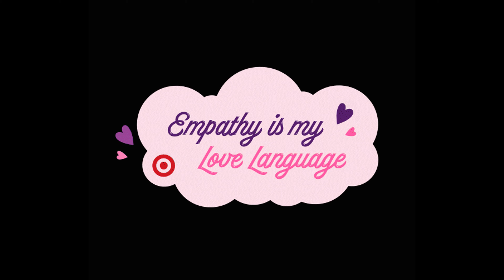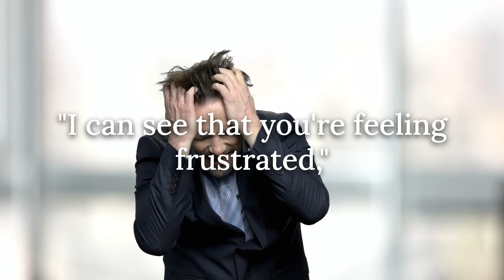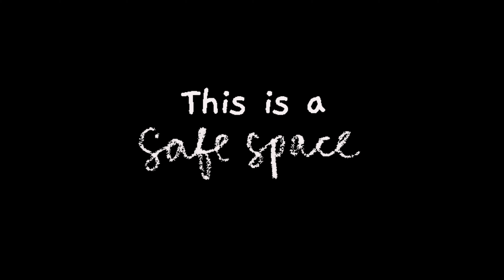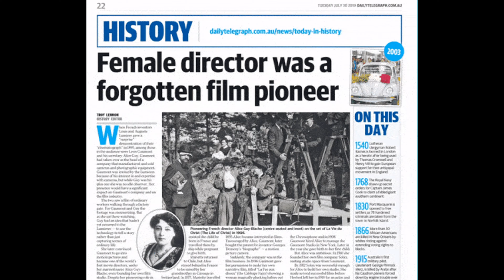Master the Art of Empathy: Unleash the Power to Connect, Understand, and Transform Your Relationship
In today's clip of "Seeking Wisdom," from the episode titled "The Power of Empathy: Building Stronger Connections," we explored the art of developing empathy skills. Here's a summary of the key points discussed:

1. Active Listening: Actively listen to others by being fully present, maintaining eye contact, and reflecting back their words to demonstrate understanding. This creates a space for individuals to express themselves authentically, feel heard, and deepens our understanding of their experiences.

2. Perspective-Taking: Put yourself in someone else's shoes to understand their thoughts, feelings, and experiences. Imagine how the other person perceives the situation, considering their background, beliefs, values, and personal history. This exercise broadens our understanding and fosters empathy by expanding our awareness of diverse viewpoints.

3. Validating Emotions: Acknowledge and accept the emotions expressed by others without judgment or dismissal. Show empathy by expressing understanding and empathy for their feelings. Validating emotions helps individuals feel heard, seen, and validated, strengthening the empathic connection and building trust.

4. Practicing Empathic Language: Use language that conveys empathy and compassion. Avoid dismissive or judgmental statements and instead offer supportive and understanding responses. Empathic language creates a safe space for individuals to open up and facilitates a deeper connection.

5. Engaging in Role-Play: Take turns assuming different roles in a hypothetical scenario with a partner. By immersing ourselves in these roles, we gain a firsthand experience of what it feels like to be in someone else's shoes, fostering empathy and understanding.

6. Exposure to Diverse Perspectives: Seek exposure to diverse perspectives, experiences, and cultures through literature, films, documentaries, or other forms of media. This broadens our worldview, challenges preconceptions, and promotes empathy and understanding for individuals with different lived experiences.

7. Mindful Self-Reflection: Regular self-reflection is essential for developing empathy. Reflect on your own thoughts, feelings, and biases. Engage in introspection to identify any barriers to empathy, such as judgment or prejudice, and work on overcoming them. Cultivate self-awareness and a genuine curiosity about others.

Developing empathy is an ongoing practice that requires patience, intention, and self-reflection. By actively incorporating these strategies and exercises into your daily life, you can cultivate empathy and deepen your understanding of others. Empathy is a transformative skill that enriches relationships, fosters connection, and promotes a more compassionate and inclusive world.

Join us on "Seeking Wisdom" for more enlightening discussions and practical wisdom. May empathy guide your interactions and bring forth a world filled with kindness, understanding, and profound connections!

Series: Seeking Wisdom
Clip from Ep. 4 "The Power of Empathy: Building Stronger Connections"

Song: At First Sight
Artist: Just Wisdom

Created by: Just Wisdom Productions

This video was created using Descript.